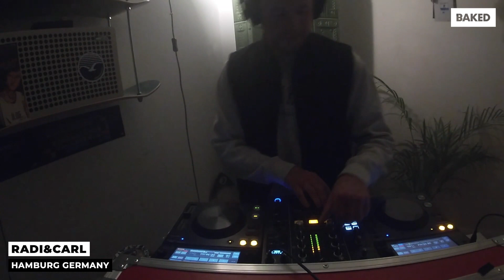Radi&Carl (Hamburg, German)y @ BAKEDlive 29.11.2020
Radi&Carl is from Hamburg, Germany. After playing in numerous regional clubs and festivals since 2017, he recently founded the label and crew "Beat Bagage" which organises techno parties and events at the local scene of Hamburg.